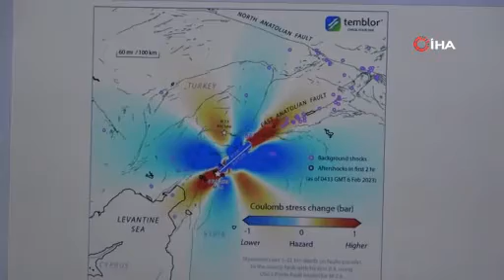6 Şubat depreminin ardından 37 bin 634 artçı deprem oldu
Yer bilimci Prof. Dr. Feyzi Bingöl, "6 Şubat Kahramanmaraş merkezli birinci depremde 354 kilometre, ikinci depremde ise 160 kilometrelik alanda kırık oluştu. Yani çok büyük bir alanda kırılma var. Bu fayın kırılmasından sonra enerjinin bir kısmı dalgalanmalarla yüzeye çıktı ve depremi meydana getirdi" dedi.